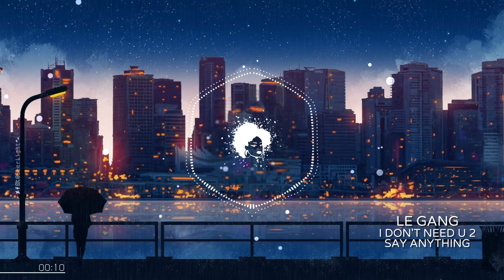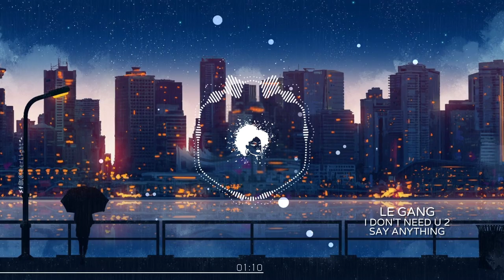Le Gang – I don’t need U 2 say anything | Don Toliver Type Beat 2021